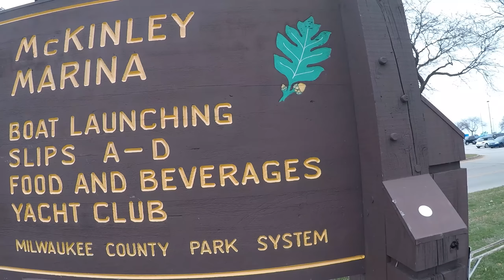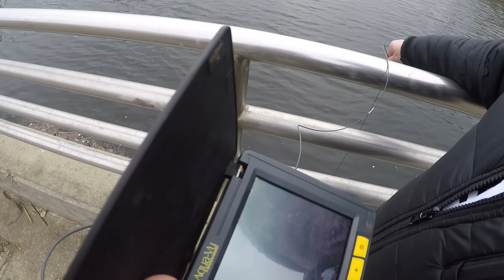Urban Fishing Milwaukee Wi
Hanging out in Milwaukee with Clam Pro Barb Carey chasing trout before her flight to Boston.  Cool Aqua-Vu footage of lingering trout.